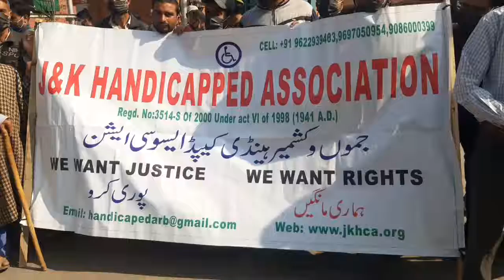J&K Handicapped Association protest at Press colony Srinagar implementation Disabilities act 2016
J&K Handicapped Association protest foiled by Police at Press colony Srinagar where they were protesting regarding implementation of Disabilities act 2016and other issues as well.